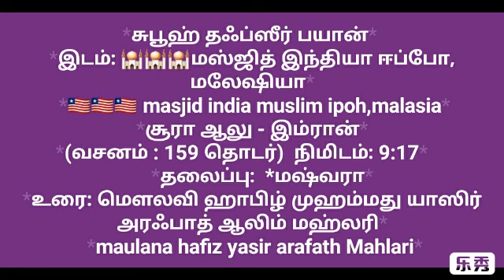சூரா ஆலு இம்ரான் வசனம் 159 ன் தொடர் 1 மஷ்வரா